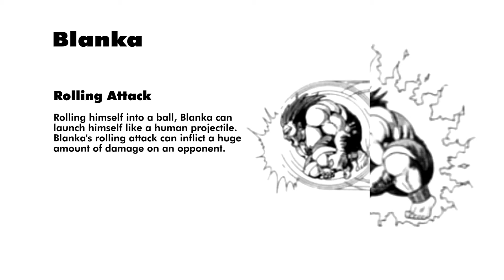Street Fighter II' Champion Edition - Blanka (Profile)